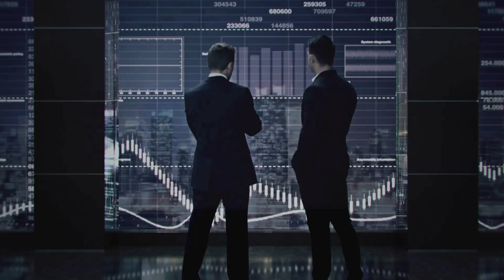Santander PJ cartão limite - Saiba o limite do cartão empresarial Santander!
Nesse vídeo você saberá qual o limite do cartão empresarial santander. portanto, se você procura por santander pj cartão limite esse vídeo é para você.